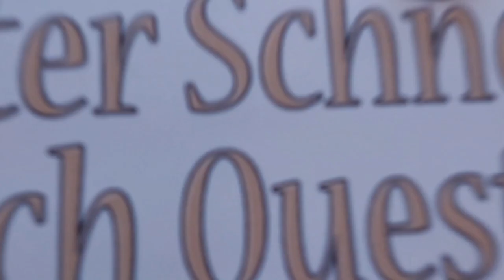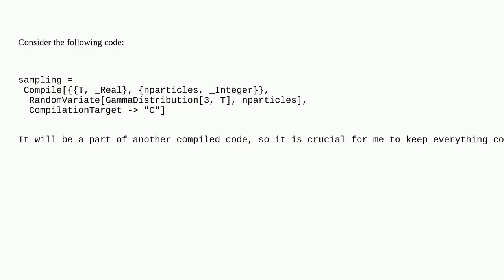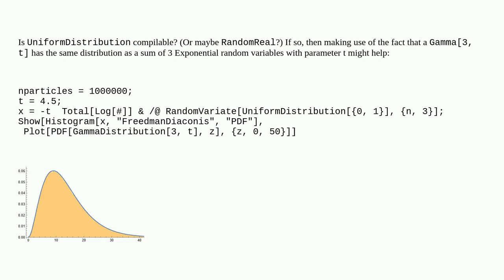Mathematica: How to compile the following code (sampling from a distribution)?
How to compile the following code (sampling from a distribution)?

A special thanks goes out to the community

  sampling compile random